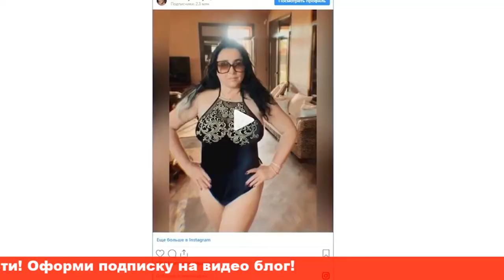Лолита Милявская показала не испорченную взрослыми хитростями 21летнюю дочь